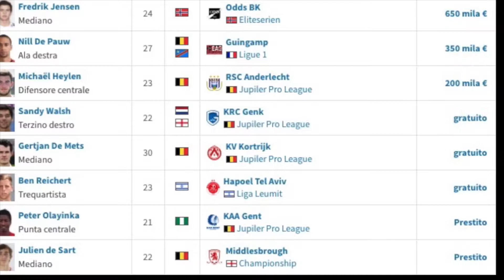Lazio, presentazione delle avversarie di Europa League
La Lazio in Europa League è testa di serie nel girone K: avversarie abbordabili Nizza, Zulte Waregem e Vitesse. L'analisi di LazioPolis.